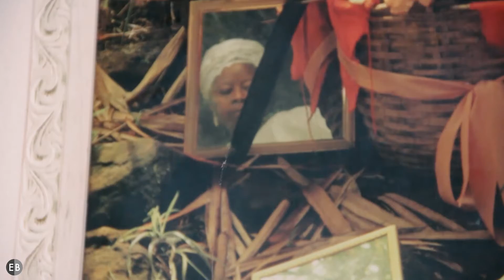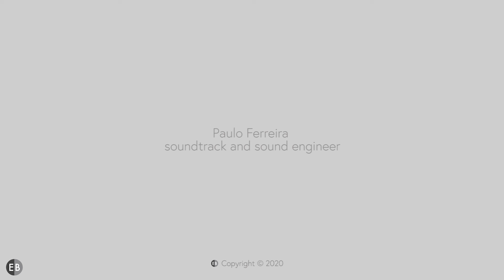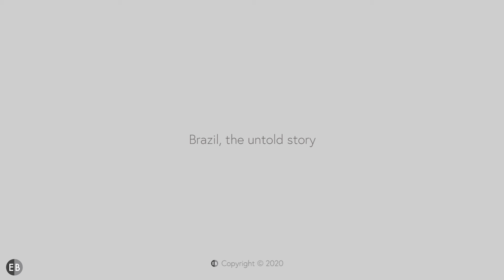Alba Darabi in Candomblé | Brazil, the untold story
Alba Darabi – artist and ialorixá (female priest of the candomblé religion) – explains in the documentary film Candomblé, which honours her life, how she was able to leave hunger and Catholicism to embrace the candomblé religion. The actress and ialorixás’s captivating performances and life stories, both in the theatre and the terreiro (place of worship), offer an inspiring view of the world.

Candomblé
0:00 Part I Ya Darabi
33:43 Part II Yorùbá
44:19 Part III Sueli Carneiro
56:27 Part IV Alba Cristina Soares